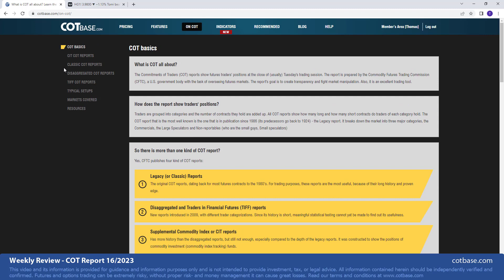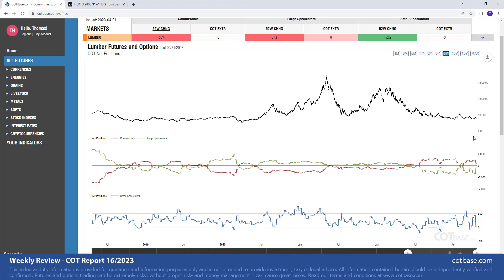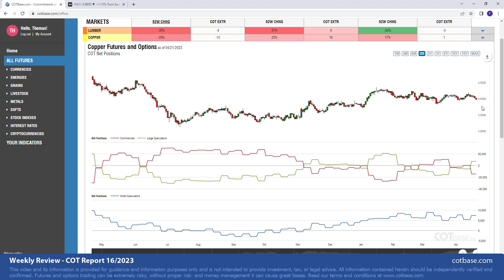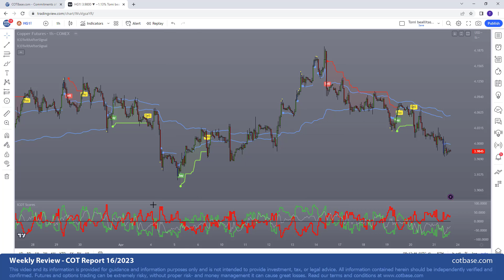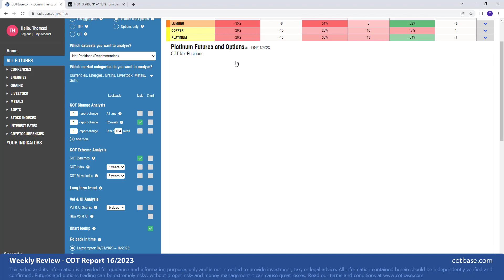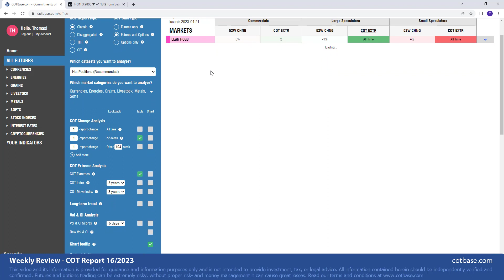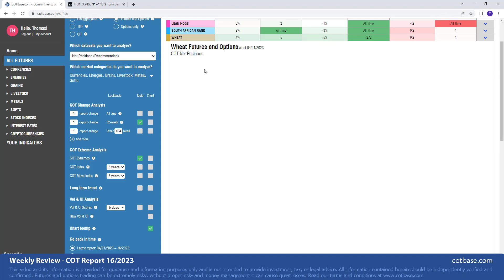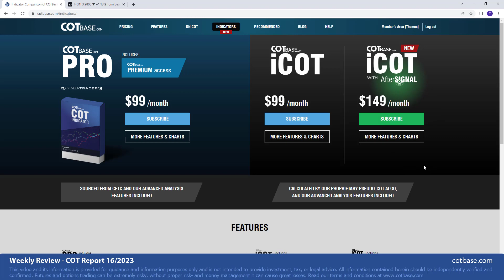Commitments of Traders Review - COT Report 16/2023! HG Analysis on iCOT Indicator w AfterSignal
In these weekly reviews, we analyze the classic COT Report -Commitments of Traders report-, and show you the changes in Futures positions for all US markets. We analyze the changes compared to the one year -or 52 week- range of the data. As a bonus, we show you our special COT extreme indicator that shows how many reports ago stood the given COT data at the current level. Our subscribers can access advanced COT data, such as CIT or Disaggregated, see the changes in the more sophisticated Futures & Options data, check out our exclusive feature, the market complexes, compare the changes in the data to All-Time or manually set ranges, do advanced volume and open interest analysis, take a look at the handy highlights section that collects practically all signals on one page! for free COT charts, and advanced examples in our Typical Setups section

In the latest COT report review, on the 16th Commitments of Traders report in 2023, we show you COT charts on the following futures markets: Lumber COT report (Commercials -35% CHNG), Copper COT report (Commercials -26% CHNG), Platinum COT report (Commercials -26% CHNG), Lean Hogs COT report (Large Speculators All Time COT Extreme), South African Rand COT report (Large Speculators All Time COT Extreme), Wheat COT report (Large Speculators 272 report COT Extreme). Analyzing Copper with iCOT Intraday Indicator.